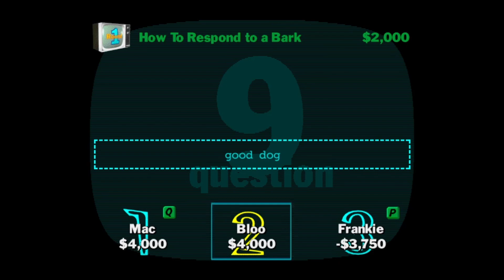YDKJ TV- succesfully burned moment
Another YDKJ VS sneak peek I see! But man, this episode had everything: Schmitty joking about the refrigerator running, Schmitty ruining the YDKJ spirit and a SUCCESSFULLY BURNED MOMENT! Schmitty wanted to get out of there, but he can't!
YDKJ VS coming when 2011 mods release.